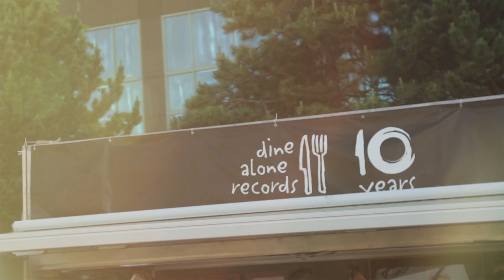Dine Alone Records celebrates 10 Year Anniversary with Red Bull Tour Bus - Halifax Recap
Dine Alone Records is amping things up this summer when the Red Bull Tour Bus hits highways across Canada to celebrate the 10th Anniversary of the iconic independent music label. The ’67 GM transit bus that transforms into a ground shaking sound stage will host some of Dine Alone’s best musical acts for select FREE performances from coast to coast.

The month-long series showcases some of the record label’s most notable current artists including Tokyo Police Club, Yukon Blonde, James Vincent McMorrow and k-os, all on the back of the legendary Red Bull Tour Bus as it transforms into a fully operational soundstage for the series of outdoor shows. The Tour Bus heads East after Saskatoon, making stops in Hamilton, and finally Halifax.  More event details will be announced as available.

Making its debut on the Bus Tour is Dine Alone’s rolling record store “Wax on Wheels”, an immersive record buying experience on the road equipped with charging stations and wifi. Music lovers will be able to hang out under an awning-covered patio and get a unique opportunity to purchase titles from the Dine Alone back catalogue, as well as rare and limited releases and a special selection of Dine Alone merchandise.